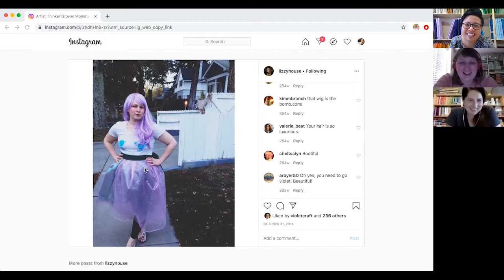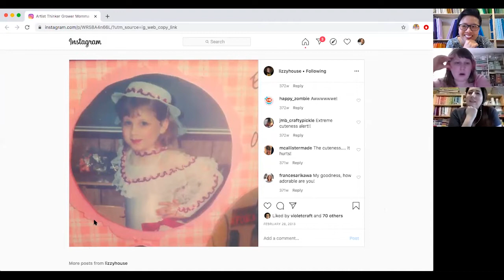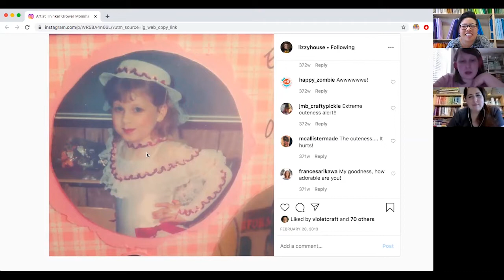Sewtopia and Friends: Episode 2 with Lizzy House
Welcome to the second episode of Sewtopia and Friends, I’m Amy Newbold, owner and founder of Sewtopia and this is Megan Callahan the Andy Richter to my Conan O’Brien. We wanted to start a video chat show and check in with our friends in the sewing industry and to hopefully give everyone staying at home a little background entertainment each week.

We’re here today with Lizzy House, an artist, educator, and entrepreneur. You may know her from some of her fabric lines she has designed here and there, but her roots are as a traditional fine art print maker and now recently she as added mom to the long list of accomplishments.